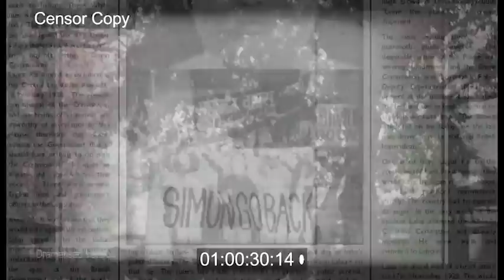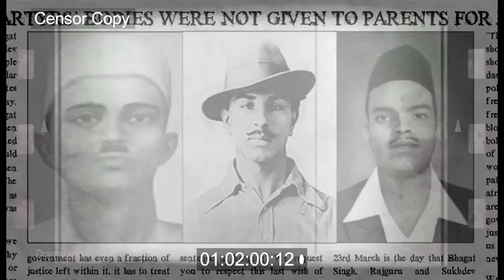Chandrakant Yadav (chandu) Sukhdev thapar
This is Documentary film "Sukhdev Thapar"
the conspirators were arrested and convicted of their crime.
Statues of Bhagat Singh, Rajguru and Sukhdev
On 23 March 1931, the three men were hanged. Their bodies were secretly cremated on the banks of the Satluj river..!!